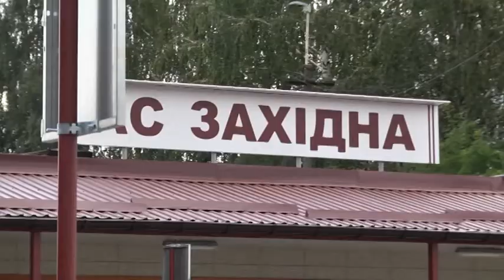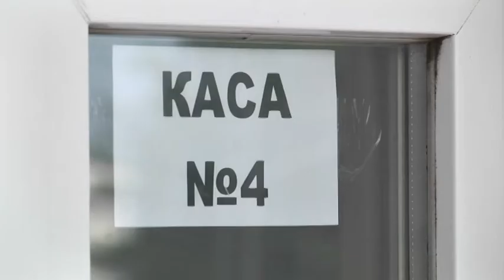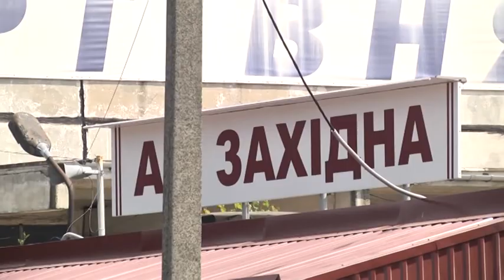Боротьба за автостанцію "Західна" не вщухає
Мешканці сусідніх районів просто так переходити та непідготовлену зупинку не поспішають. Адже десяткам тисяч пасажирів доведеться до роботи діставатись кількома маршрутками. Чи на цей раз порозумілись громадськість з чиновниками - далі у сюжеті